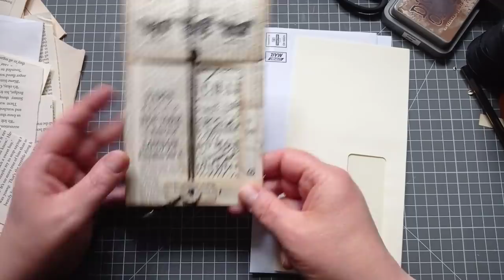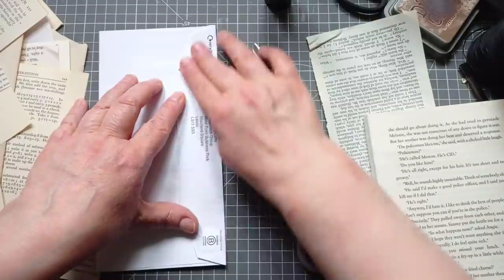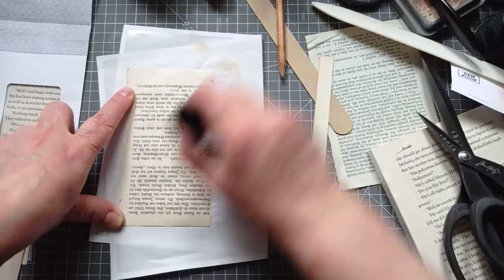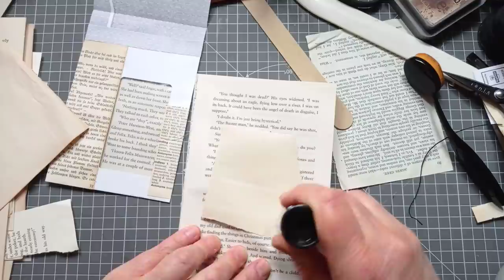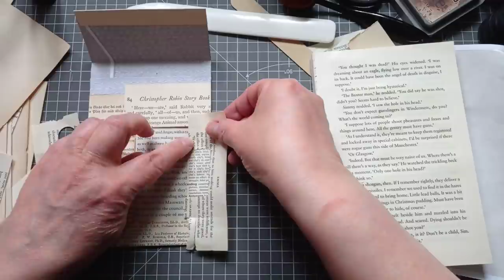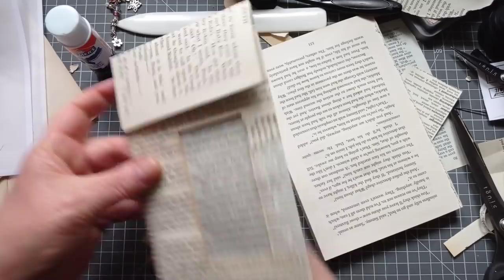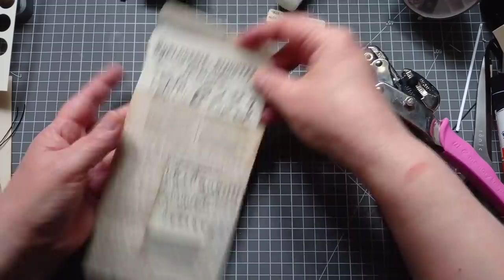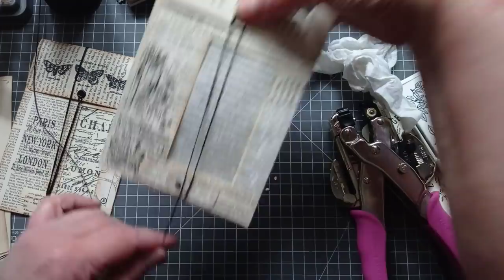Junk Mail Envelope Pockets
Today i'm making Top Flap Pockets From Junk Mail Envelopes as part of the msscrapbusters challege.
These would be perfect to add to your junk journals, mini albums, greeting cards or planners.
Ideal for using up those endless paper scraps and junk mail envelopes..

Thanks to the lovely Lorie  @Enchanted Dreams71  for sending me some gorgeous Timmy happymail that i used in the video.

NO PART OF MY CONTENT IS AIMED AT OR INTENDED TO BE VIEWED BY ANYONE UNDER THE AGE OF 13

More of my Videos you might like

USA Peeps
UK Peeps

You will find some free digital images to download and print.
All my digitals are still available for free on the buymeacoffesite.

Amazon wishlist